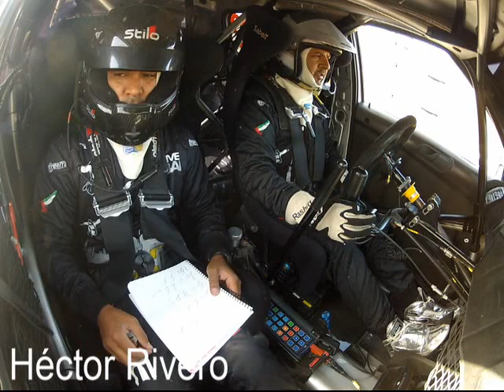Rally islas canarias 2012 Onboard rashid alketbi - khalid alkendi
Skoda fabia s2000, shakedown Rally Islas Canarias 2012